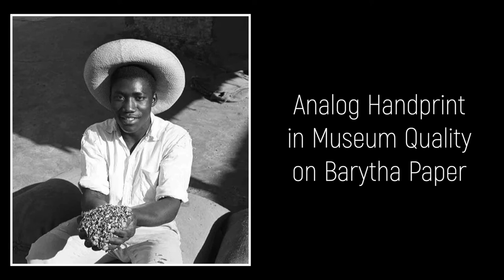ART COLLECTOR - ITEM 43 | MODERN PRINT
The photo was taken at a market in Cairo in 1956 when photo journalist Peter Bock-Schroeder (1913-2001) reported during the Suez crisis from Israel, Jordan and Egypt

This first Gelatine silver print from an edition of three is now available exclusively through the Bock-Schroeder Foundation

The prices of the prints in the editions change with each sale, as the prints become progressively more limited. The more limited, the more expensive prints from an edition will become.